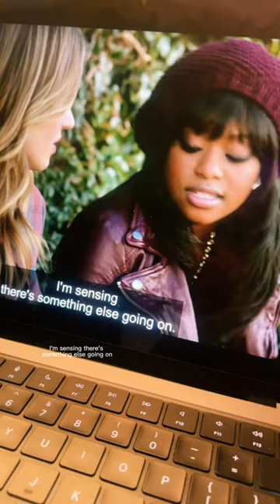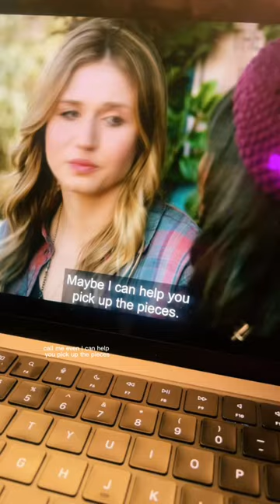Amy crashes & BURNS on her date!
Welcome to my latest video, where we're diving deep into the world of "Faking It," the beloved TV show that left a lasting impression on fans worldwide. In this recap, we'll explore the show's premise, characters, and memorable moments.

"Faking It" is a teen comedy-drama series that originally aired from 2014 to 2016. Set in the quirky and colorful world of Hester High School, the show revolves around two best friends, Karma Ashcroft (played by Katie Stevens) and Amy Raudenfeld (played by Rita Volk), who find themselves unintentionally thrust into the spotlight when a misunderstanding leads their peers to believe they're a couple. In an attempt to fit in and gain popularity, Karma and Amy decide to "fake" their relationship. But as they navigate the challenges of high school and self-discovery, their friendship and personal identities are put to the test.

The cast of "Faking It" is nothing short of fantastic. In addition to Katie Stevens and Rita Volk, the show features an ensemble of talented actors, including Gregg Sulkin as Liam Booker, Michael Willett as Shane Harvey, Bailey De Young as Lauren Cooper, and many more. Together, they bring a diverse and relatable group of characters to life, each with their own quirks and complexities.

Throughout the series, "Faking It" tackles important themes such as friendship, identity, acceptance, and the journey to self-discovery, all while delivering humor and heartwarming moments that have left a lasting impact on its dedicated fanbase.

Join me as we revisit the rollercoaster of emotions, laughter, and drama that made "Faking It" a standout series. If you're a fan of the show or looking for a new series to binge-watch, this recap is for you! 📺🤩